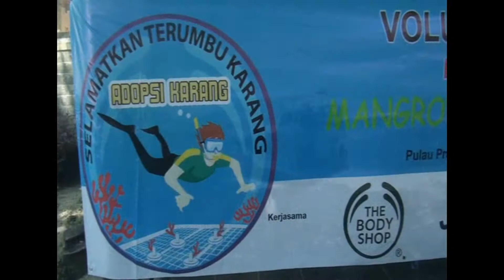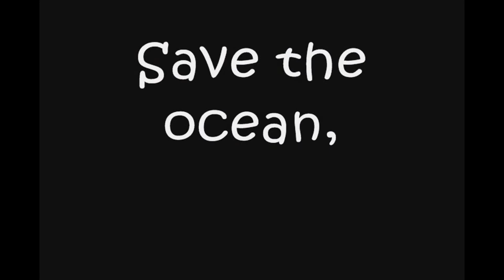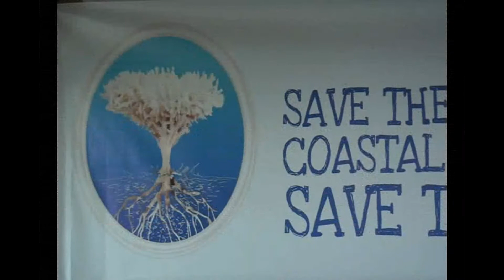Paket Adopsi Mangrove dan Karang oleh "THE BODYSHOP INDONESIA"